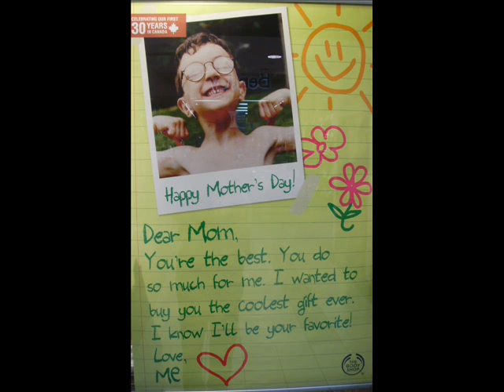Signs of Mother's Day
The time of year to celebrate our mothers. So I decided to make fun of a bunch of signs at the mall.